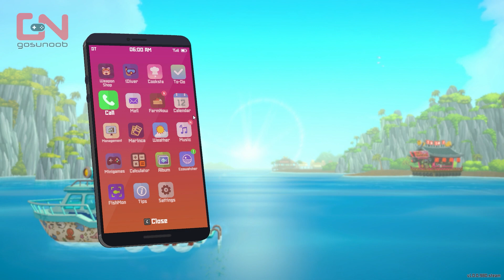How to Capture a Silver Titan Triggerfish in Dave the Diver - Weekly Fishing, FishMon No.004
How to Capture a Silver Titan Triggerfish in Dave the Diver - Weekly Fishing FishMon No.004 guide shows where to find location of the fish with silver scales that you can only damage using a weapon that can discharge electricity.

Timestamp:
00:00 Silver Titan Triggerfish Preparation
01:29 Silver Titan Triggerfish Location
02:13 Capture Silver Titan Triggerfish
03:05 Conclusion
03:53 Outro